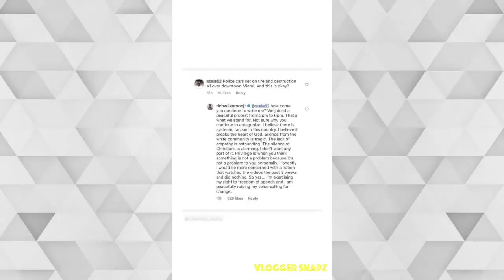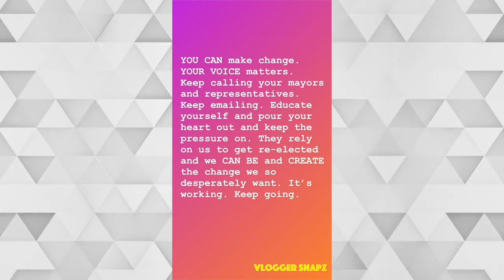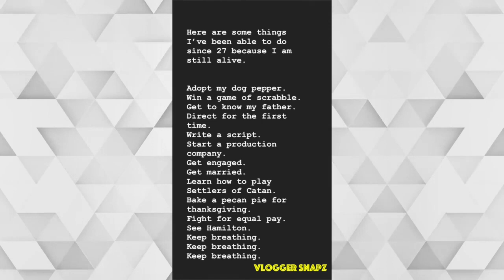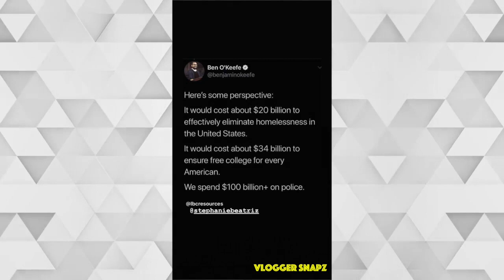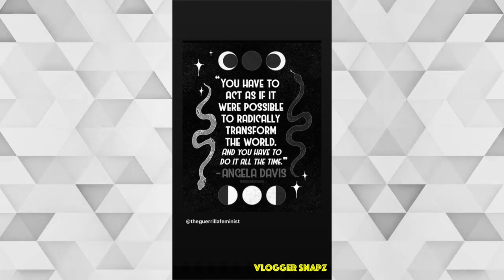A Month with Emmy Rossum | June 2020